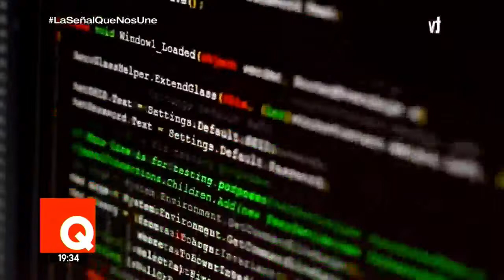Qué Está Pasando | Coronel PNP José Cruz, jefe de la División de Estafas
🔴 La noticia contada de una manera diferente en QuéEstáPasando con Jennifer Cerecida.